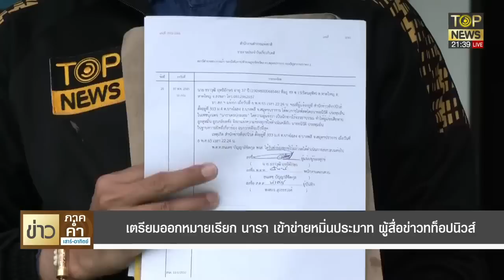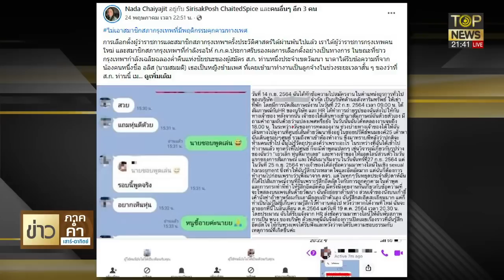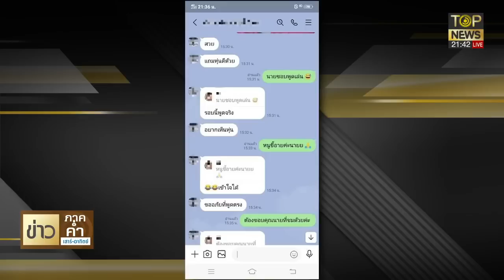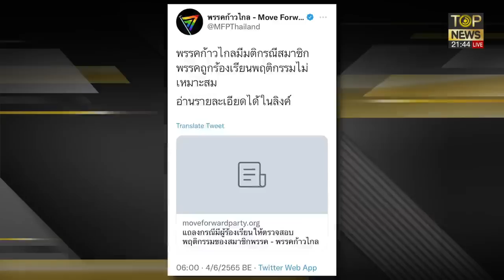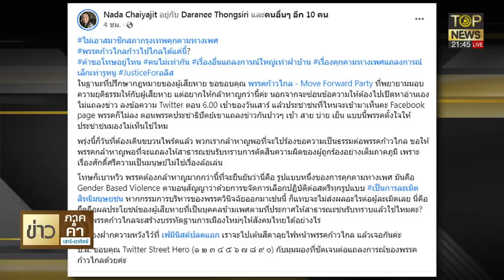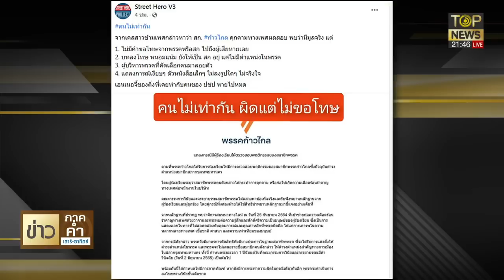องค์กรสิทธิฯผิดหวังอย่างแรง'ก้าวไกล'ลงโทษเบาหวิว ส.ก.ฉาวจี้ถามขอโทษอยู่ไหน | ข่าวภาคค่ำ | TOP NEWS